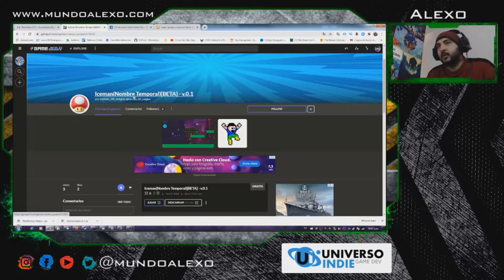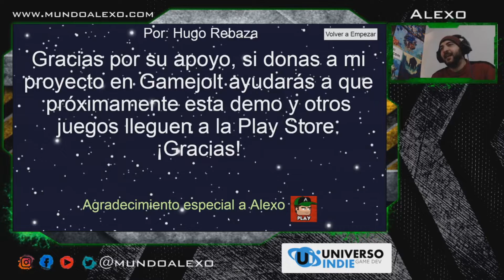ICEMAN videojuego de PLATAFORMAS Y ACCIÓN tipo MEGA MAN ( Echo por una alumno mío )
Este es un juego de plataformas hecho por un niño, está inspirado en el clásico Megaman o Rockman. Mas que un juego es el un prototipo del modulo de plataformas de mis clases de Desarrollo de videojuegos a distancia.